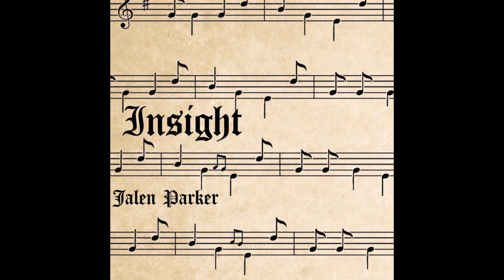Jalen Parker - Made A Mistake Offical Audio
I’m Jalen Parker and I’m 16years old. This is my first Album. I wrote all the songs on this album and I produced some of the songs on this album as well. I recorded, mixed, and mastered all of the songs myself. God is so good, without him I wouldn’t have been able to do this. Thank you so much. Let me know your thoughts, and share with a friend!!!🤟🏽🤟🏽